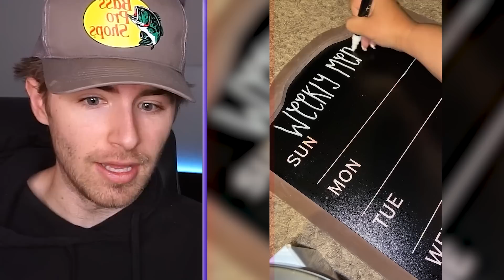Try not to say WOW challenge !! (IMPOSSIBLE)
the bugs are really itchy.. In today's video do one of our favorite challenges which is a try not to say wow challenge, you say wow you lose. We react to the videos and both have three lives. If we say wow we lose a life, and if you lose your three lives the other person wins!